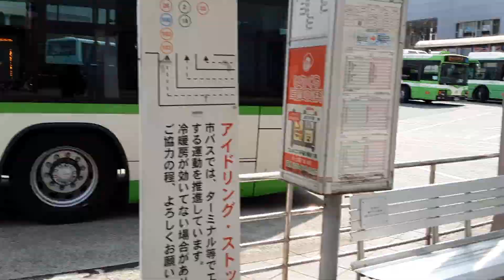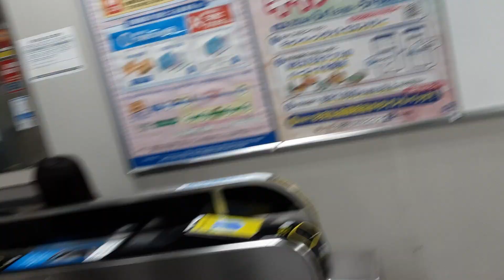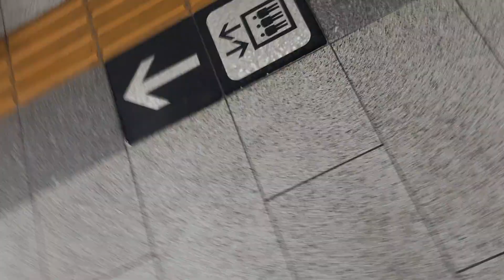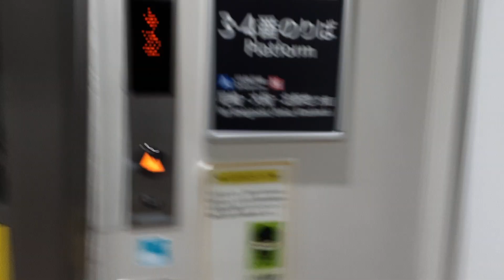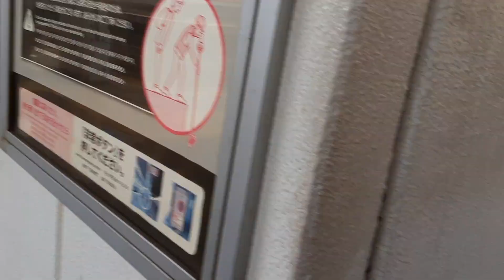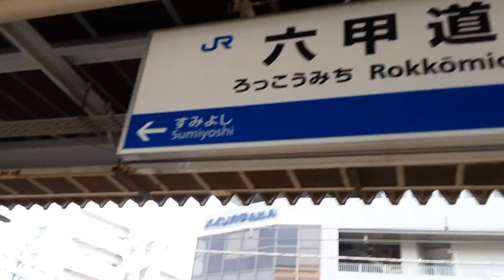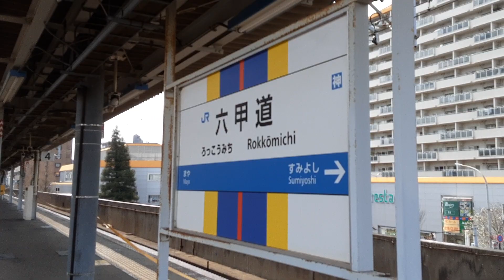JR Rokkomichi Station Tour